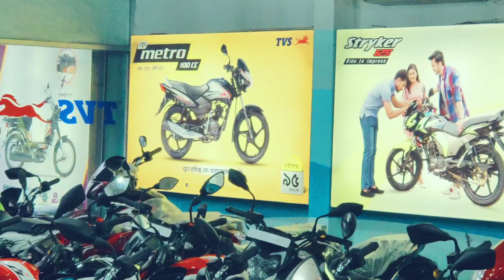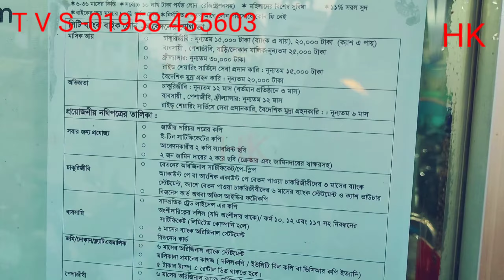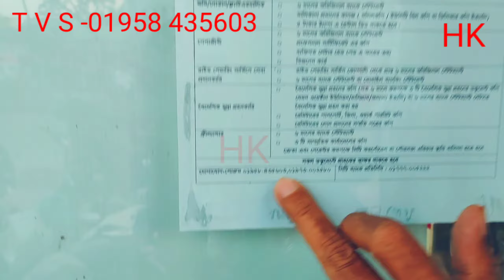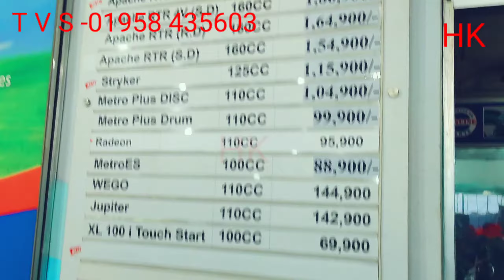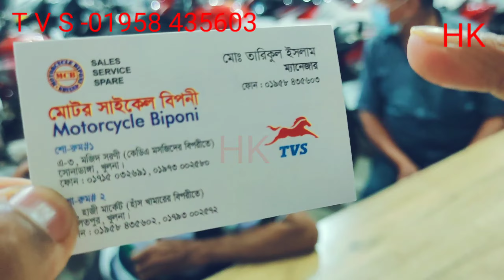TVS showroom Khulna/Khulna TVS showroom/Apache 4v Khulna/HK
Khulna showroom motorbike showroom Apache showroom RTR showroom

TVS ফোন-০১৯৫৮ ৪৩৫৬০৩